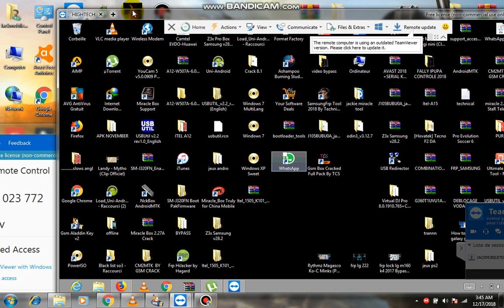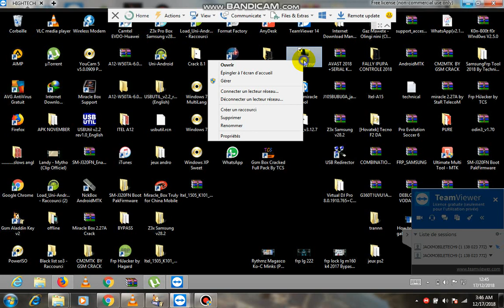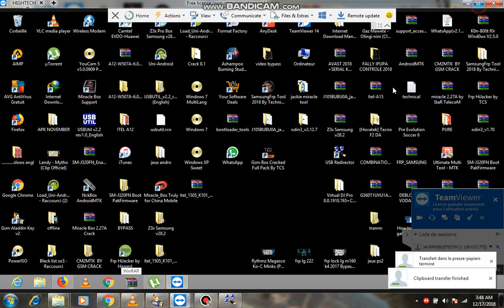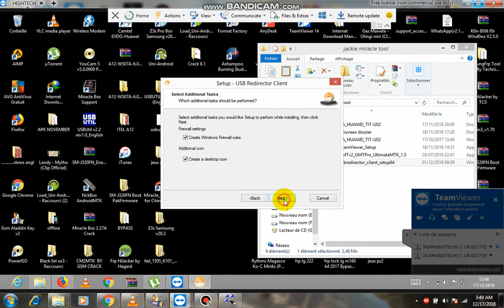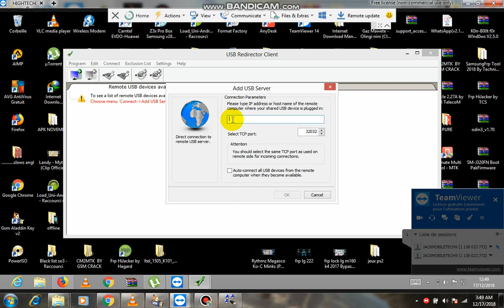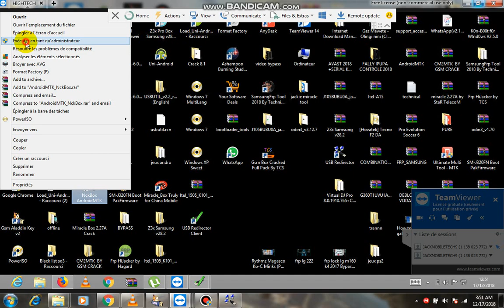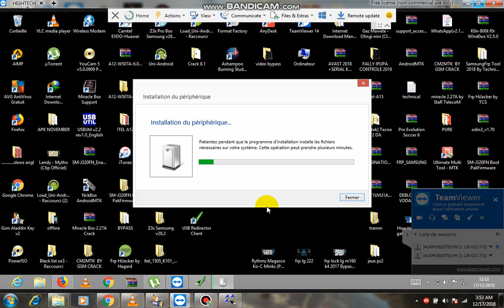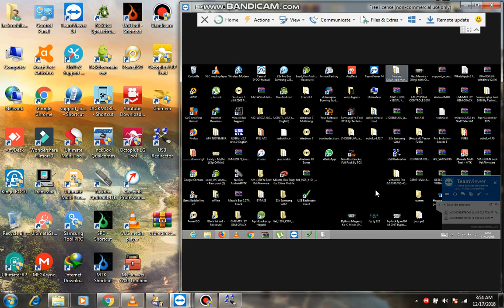How to use usb redirector +NCK PRO BOX remote someone Doesnt have software box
AND ALSO YOU CAN JOIN US WHATSAPP GROUP
REMOTE USB SERVICES SOLUTIONS

**Instant service**
*SELL BOX & DONGLE  AND ACTIVATION BOX*
*ROUTER UNLOCKING *
*ALL FRP REMOTE*
*CALCULATE CODES*
 FIX ITEL HANG ON LOGO &NO SERVICE*
  **ALL GSM SERVICES  24 HOURS*